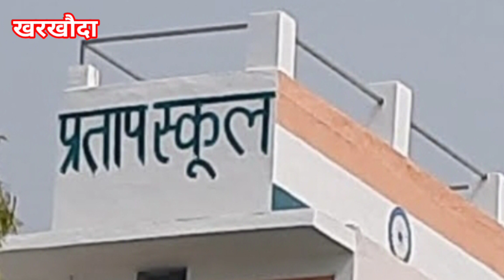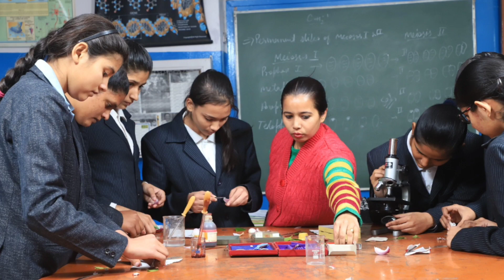विधि ने नागपुर, महाराष्ट्र में भी जीता गोल्ड मैडल।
40वीं सीनियर नेशनल नैटबाल चैम्पियनशिप जो कि 1 से 4 मार्च को नागपुर, महाराष्ट्र में आयोजित हुई। जिसमें प्रताप स्पोर्ट्स क्लब की खिलाड़ी विधि ने स्वर्ण पदक प्राप्त कर हरियाणा प्रदेश व प्रताप स्पोर्ट्स क्लब खरखौदा का नाम रोशन किया।

 विद्यालय प्रांगण में गोल्ड मैडलिस्ट विधि का द्रोणाचार्य अवार्डी ओमप्रकाश दहिया, प्राचार्या दया, संस्थापक सतप्रकाश नम्बरदार, एकेडमिक डायरेक्टर सुबोध दहिया, पिता बिजेन्द्र व माता संजीता देवी, हर्ष दहिया आदि महानुभावों ने फूल माला पहनाकर स्वागत किया।

सभी ने विधि को स्वर्ण पदक जीतने पर बधाई दी तथा भविष्य में भी अच्छा प्रदर्शन कर देश व प्रदेश का नाम रोशन करने का आशीर्वाद दिया।
इस अवसर पर विधि  ने बताया कि वह हरियाणा की टीम की वाईस कैप्टन है। फाइनल मैच में हरियाणा की टीम ने दिल्ली की टीम को 46  30 से हराकर स्वर्ण पदक जीता। विधि ने बताया कि वह इससे पहले साउथ एशियन गेम्स में रजत पदक व 6 बार राष्ट्रीय चैम्पियनशिप में स्वर्ण पदक प्राप्त कर चुकी है।
 द्रोणाचार्य अवार्डी ओमप्रकाश दहिया ने बताया कि विधि एक बेहतरीन नैटबाल की खिलाड़ी है। खेलों में पदक जीतने पर वह अब तक 12 लाख रुपये सरकार द्वारा प्राप्त कर चुकी है। भविष्य में भी विधि और भी अच्छा प्रदर्शन कर देश व प्रदेश का नाम रोशन करती रहेगी।